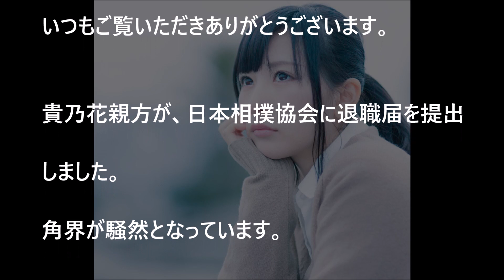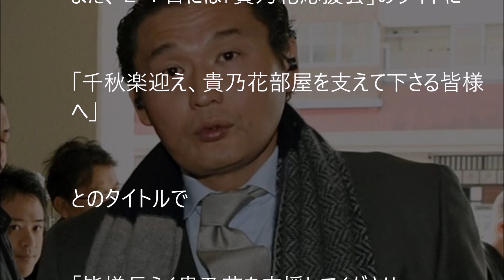【衝撃】貴乃花親方が相撲協会に退職届提出！気力・我慢の限界か？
【貴乃花親方が自身の応援HPに相撲界からの決別を思わせる文章を載せておりネットは騒然となっている 】【言の葉の國　日本】